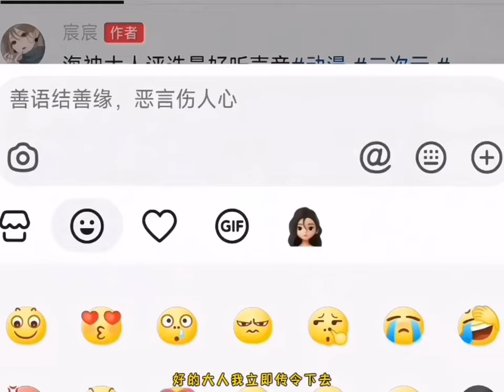本來小舞要和唐三去約會，卻不料被比比東綁架，唐三還差點誤會她！加查小剧场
每天給自己一個微笑，讓生活更美好
作品製作不易，請勿搬運
發現必舉報
希望我的作品能帶給大家歡樂！